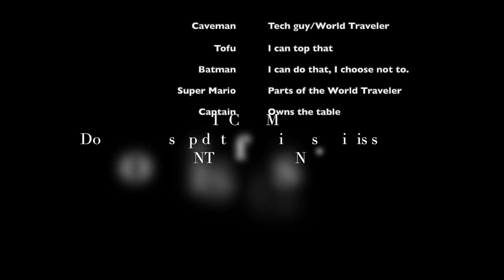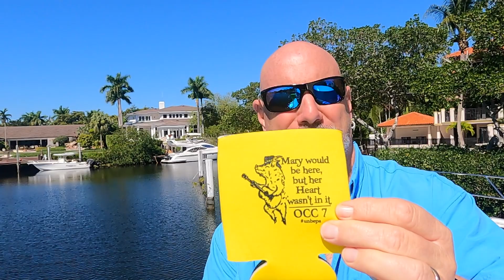Outlaw Country Cruise 7, OCC 7, 1 week out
Outlaw Country Cruise 7, NCL Pearl, Feb 21-27, Miami -  Great Stirrup Cay - Cozumel